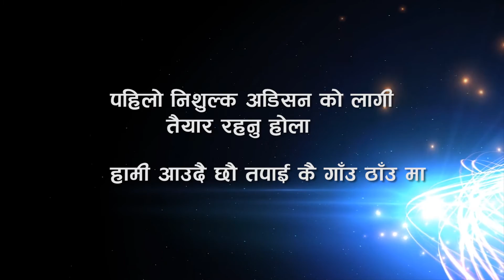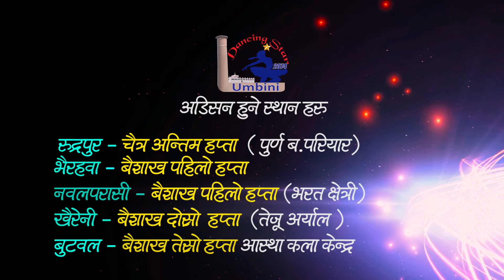Lumbini Dancing Star 2074 Promo|Studio Hi Light Butwal|Lucky Deepak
Studio Hi Light Butwal
This Video Is Not For Commercial Purpose / It Is Only To Entertain The Viewers And Showing Our Work. Thanx
   If  Any Contain Match With Others Audio / Video Then Contains Will  Recognize The Same Owner...
THE MUSIC INVOLVED IN THIS ADD IS A COPYRIGHT MUSIC . WE ADMIRE THIS MUSIC TO THE OWNER OF THIS MUSIC.This Promo Made by Studio Hi Light Butwal
Lumbini Dance Compitition Is Organised By Lekali Samparka Samaj And Astha Kala Kendra Butwal
Studio Hi light MD Lucky Deepak
deepaklucky.drona@gmail .com
If u want to make this type of video .pls